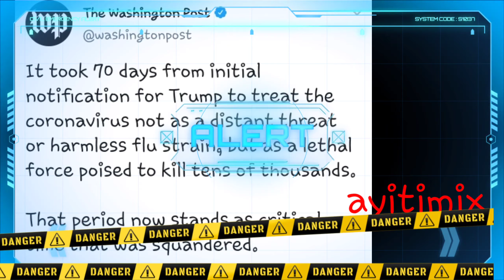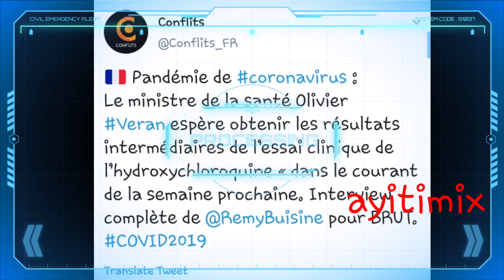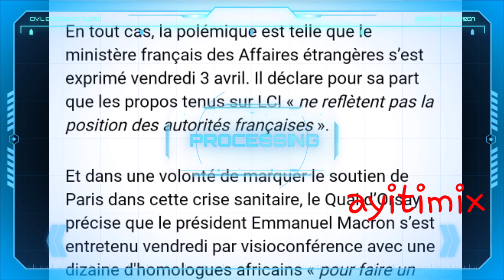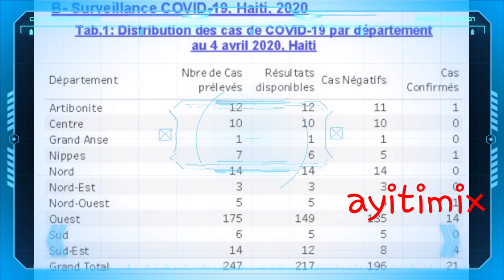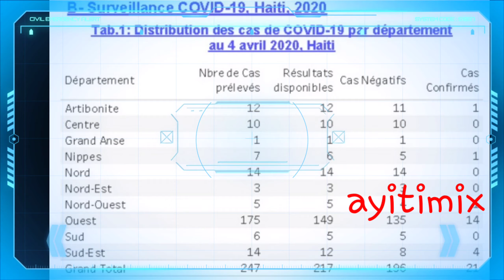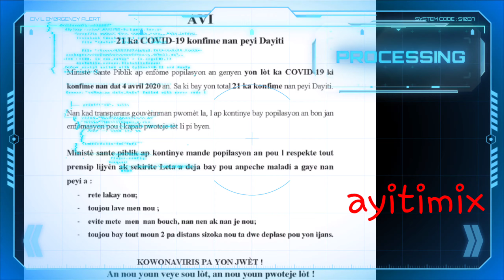Anpil ayisyen refize kwè nan koze viris la. Yap jwe ak dife plede mache an foul!